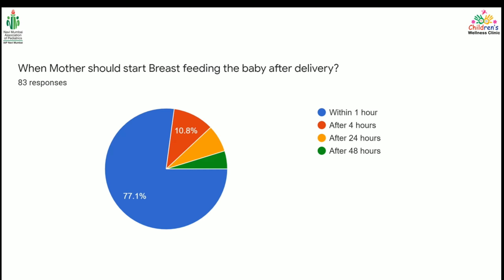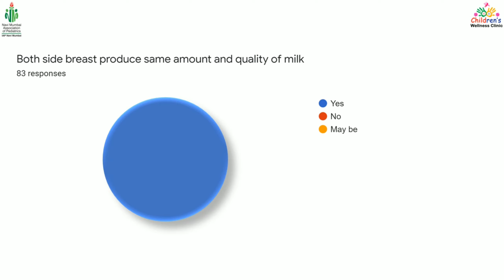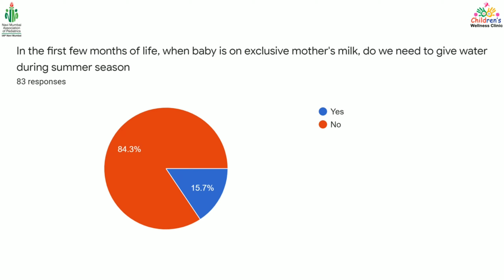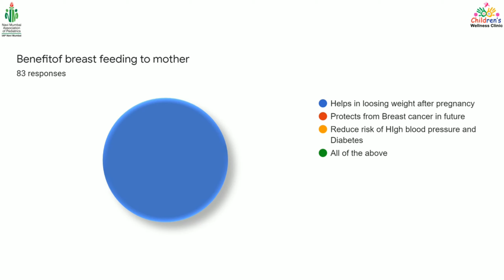Breastfeeding Awareness Survey | Dr. Kalyani Patra & Dr. Vikram Patra | Team NMAP